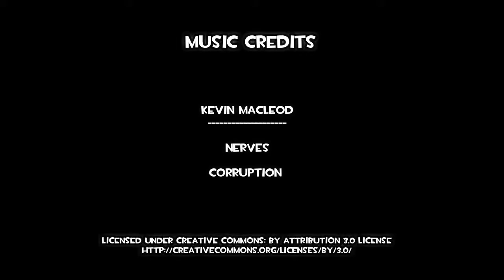TF2 | Valve Casual | Direct Miss! Soldier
Luck? May be.

HUD : Toonhud v10 (Sretzo's Neon Glow v1.0)